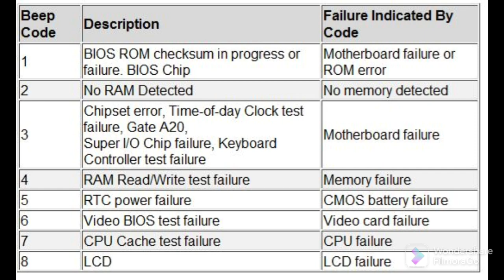DELL LAPTOP 8 BEEP SOUND DELL 2520 8 BEED SOUND# EIGHT BEEP SOUND DELL 2520